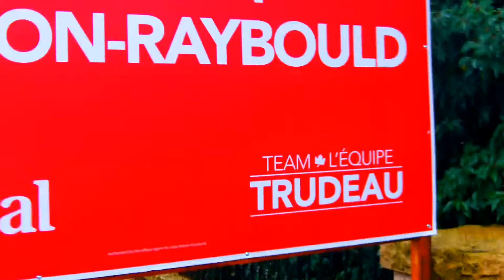Liberals Team Trudeau RAW News FOOT AGE of OCT 19 2015 FederaL ELectioN CaNaDa eh VANCOUVER signs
Liberals Team Trudeau RAW News FOOTAGE of OCT 19 2015 FederaL ELectioN CaNaDa eh VANCOUVER signs